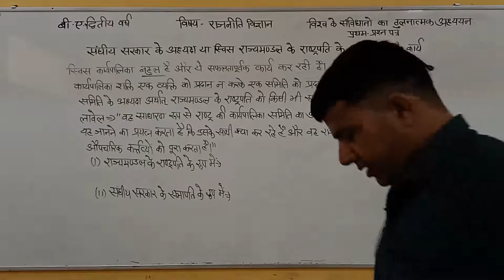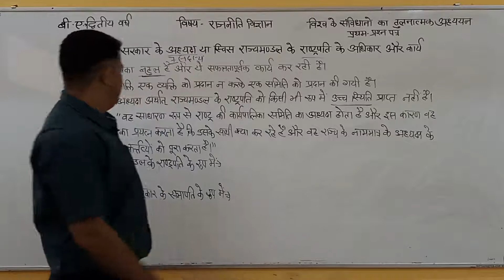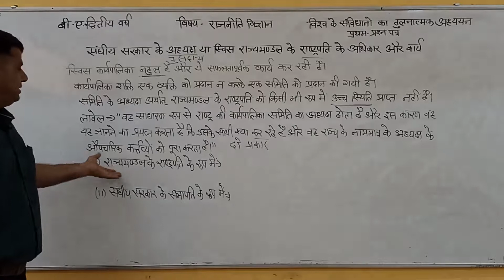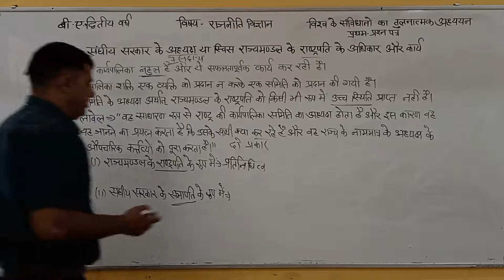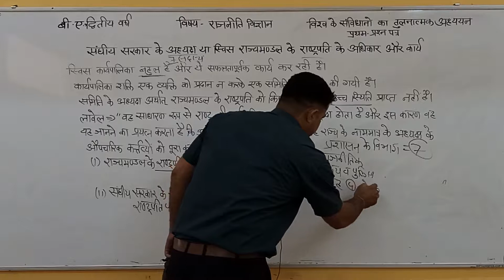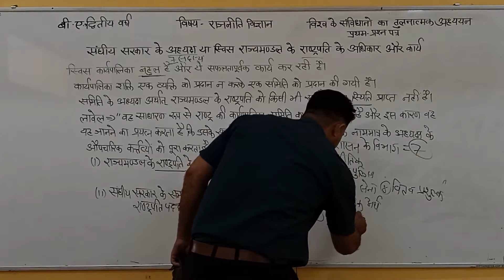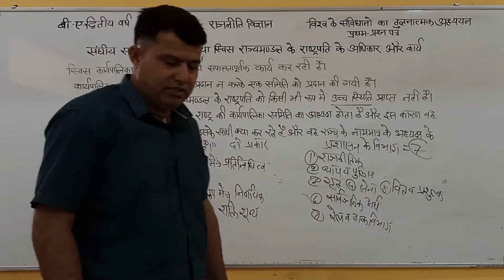तुलनात्मक संविधानों का(स्विजरलैंड संघीय सरकार के अध्यक्ष के अधिकार ) व्याख्याता -मनोज स्वामी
तुलनात्मक संविधानों का(स्विजरलैंड संघीय सरकार के अध्यक्ष के अधिकार ) व्याख्याता -मनोज स्वामी SMDTKMSmt. Mohari Devi Taparia Kanya Mahavidyalaya,Jaswantgarh ( Nagaur )

Qualification: MSc. MPhil, Ph.D Chemistry
Experience: Teaching and Research-16 Years

Faculties  :-
Dr Navneet Swami,
Radhika Lohiya,
Anil Nayak,
Manoj Swami,
Chandra Prakash,
Siddharth Anand,
Hanuman Mal Sharma,
Pooja Sharma,
Jyoti Pareek,
Gaurav Joshi,
Kishor Darji,
Manisha Chotiya,
T.Rakshak,
Jitendra.